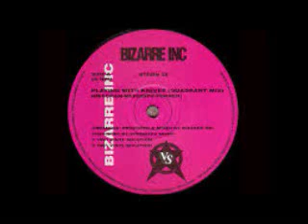Underground House Master DJ Tony Torres mix 2019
House Underground Mix FT Shapeshifters,Tony Spinning G Hard house ,and more...BY DJ Tony Torres 2019 like and subscribe for everyday freestyle mixes plus house club dance disco doo wop old school and more...